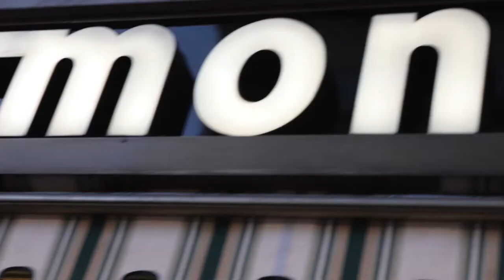Siete mai entrati da Ottica Montanaro? *Showcase 2019*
Vedere e piacere, questo è Ottica Montanaro! Uno storico negozio nato nel 1954 a Torino, pronto ad accogliervi in uno spazio completamente rinnovato, per proporvi i migliori occhiali da vista e da sole e servizi ottici di alto livello. Serietà, professionalità, nuove tendenze… Occhiali per tutti e anche occhiali di lusso! Vi aspettiamo in via Cibrario, 36 per prenderci cura della vostra vista, con stile.

► SEGUICI E VEDRAI...